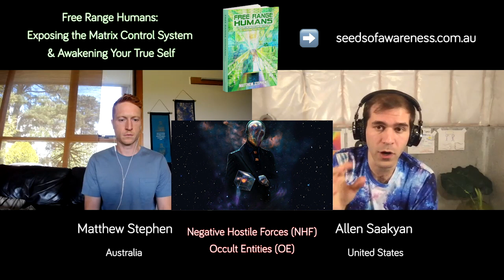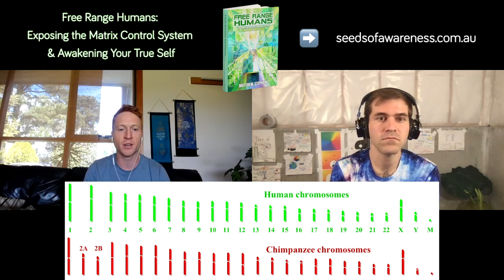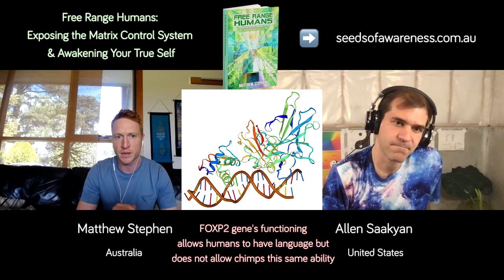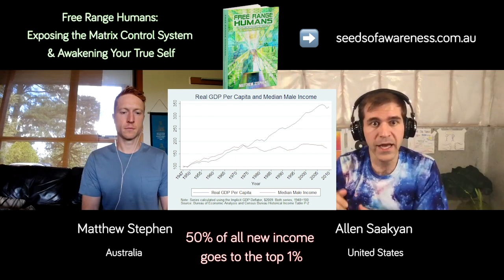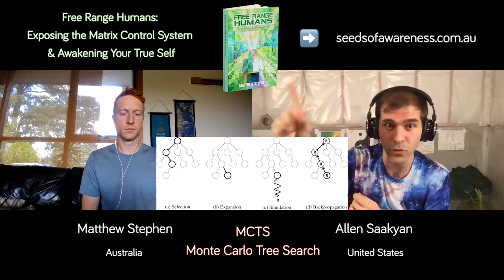Simulation #651 Matthew Stephen - Free Range Humans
Matthew Stephen is the Founder of Seeds of Awareness, Author of 365 Days of Wholeness, and his most recent book, Free Range Humans: Exposing the Matrix Control System & Awakening Your True Self.

1 Interview Smart People
2️ Synthesize First Principles
3️ Elevate Planetary Consciousness

👀 SOCIAL

🎧 AUDIO

💰SUPPORT

🇨🇳 CHINA

👕 MERCH

🎤 PUBLIC SPEAKING

❓ QUESTIONS 📹 HIRING